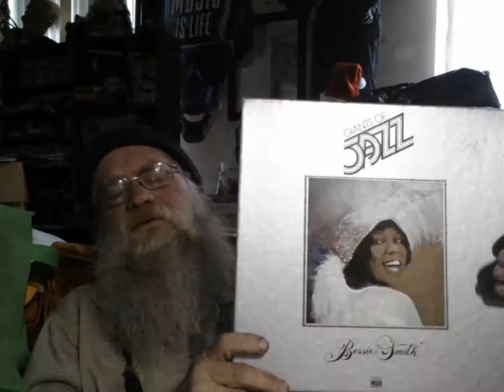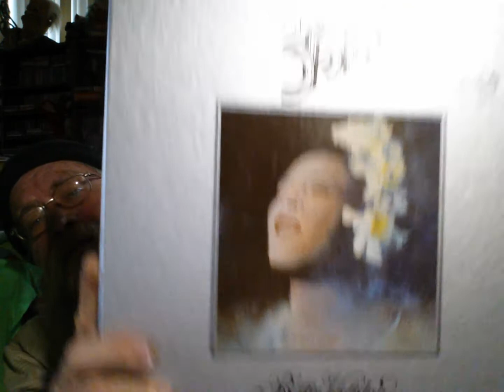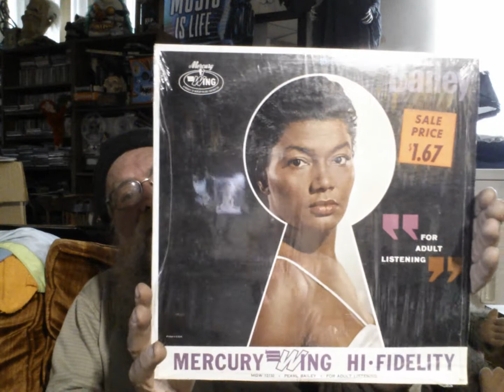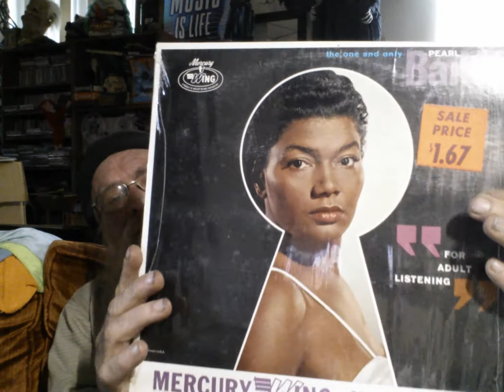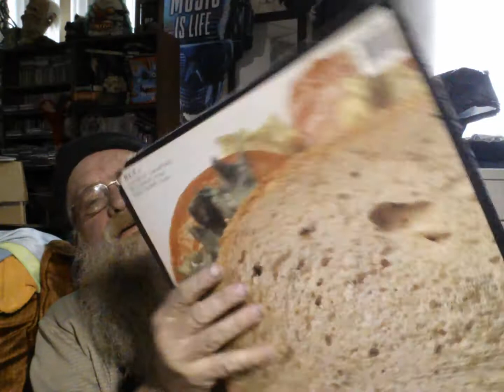SSVID #92 A Small But Decent Haul from my man Rizzo